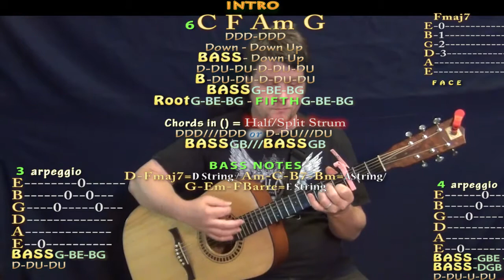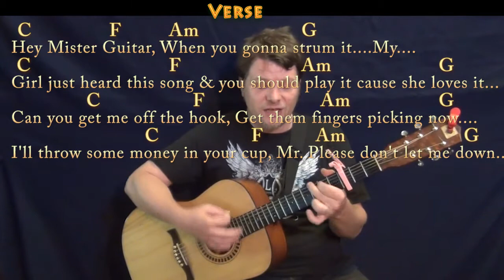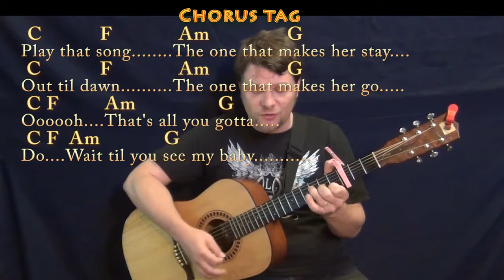Play That Song (Train) Guitar Cover Lesson with Chords/Lyrics - Capo 3rd